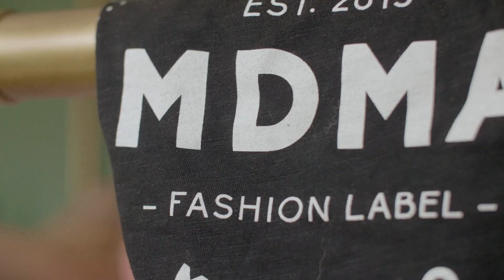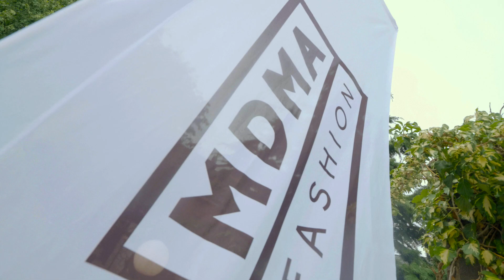SAGVAN TOFI in MDMA FASHION promo spot 2019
starring SAGVAN TOFI & more
directed by RANDY COLD
music by CHARLES & EDDIE - WOULD I LIE TO YOU (MT SOUL REMIX)
produced by MDMA FASHION